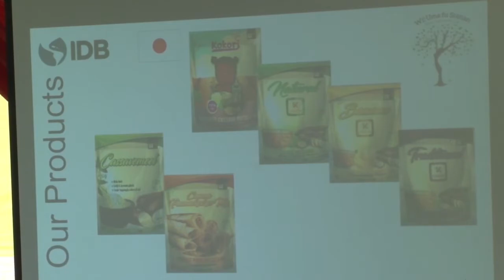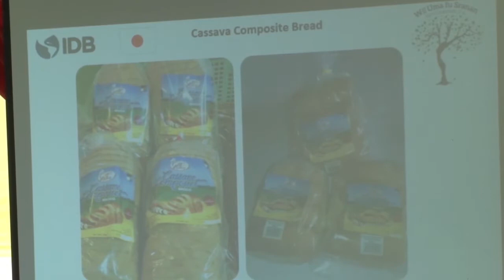02 03 2018 Lancering Projekt Versterking van Vrouwelijk Ondernemersschap